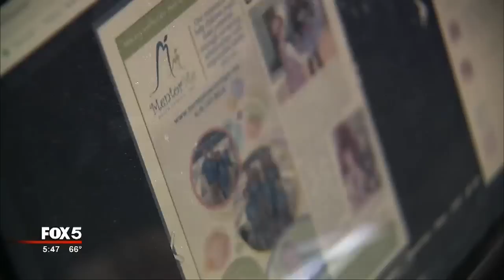Georgia girl gives donates bald dolls to young cancer patients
At 9, Bella Fricker lives in her own American Girl world.

The Alpharetta third-grader has more than a dozen American Girl dolls living out their lives in a giant dollhouse her parents and brothers built for her.

 "I really like having them, and playing with them," Bella Fricker says.

"I would say they're like her best friends," her mom Valerie Fricker says, "Sometimes she has to put every single solitary doll in jammies before she goes to bed. That takes forever!"

A few months ago, looking at her American Girl catalog, Bella noticed a special doll.

Instead of sporting the usual thick shiny hair, this doll's head was is smooth, and bald.

That's because she's designed for girls going through cancer, or alopecia, or another type of hair loss.

And, right away, Bella wanted to buy one.

"We were going to give it to a little girl that is going through chemo," she says.

But dolls have to be specially-ordered, and they're $115 each, not including shipping.

So, Bella got beading.

"I go upstairs, and she's busted out this table, and put up a sign," says her mother.  "And I said, 'What are you doing?' and she said, 'Oh, I started a business!'"

Bella makes and sells bracelets, for about $3 to $6 each.

to sell them to friends and family.

In just a few months, she's sold more than 500, and she's joined "Kids Boost," a local non-profit that helps children fundraise so they can give back to their communities.

"And I said, 'Why?  Why are you doing this," says Valerie Fricker. "And she said, 'I just want to make a little girl happy that is in the hospital.'"

A little girl, like 8-year old Norah Adjakpo.

The Hampton 3rd grader was diagnosed last April with a cancerous brain tumor, and had been begging her parents for an American Girl doll for months

Then, just before Christmas, at her final chemo session here at Children's Healthcare of Atlanta's AFLAC Cancer Center, Bella, a stranger, suprised her with a bald doll she named Bethany.

"She loved it," says Bella.  "She kept giving me a hug."

"She make my daughter happy that day," Norah's mother Christine Assindah says.

"She was so happy, enjoying the doll."

Norah now brings Bethany to every appointment.

"If I have her with me, it's going to be better," she says.  "I don't have to worry about my hair being lost. Because I have don't have hair, and she doesn't have hair."

And Bethany is just one of three dolls Bella has donated,

"It's been awesome," she says.  "I feel really good about myself by helping somebody else."

Because, to Norah, this doll who looks just like her, and shares her story, is both beautiful, and everything.

"What I want to say about Bella is, thank you for giving me a doll, and may God bless you and be with you," she smiles.

NEXT ARTICLE: Georgia teen survives rare, life-threatening heart scare